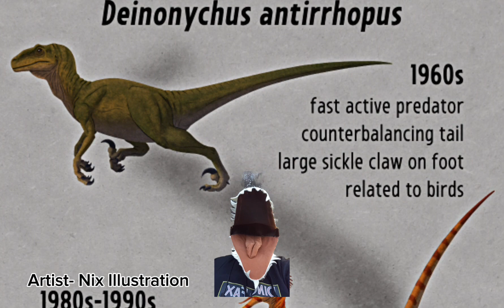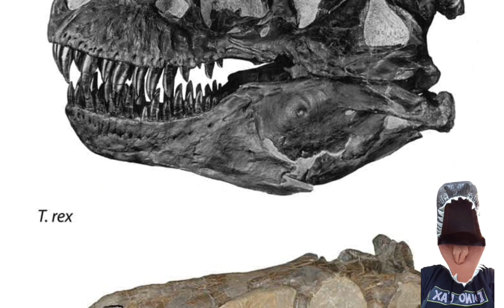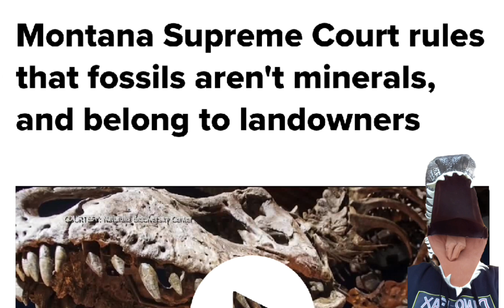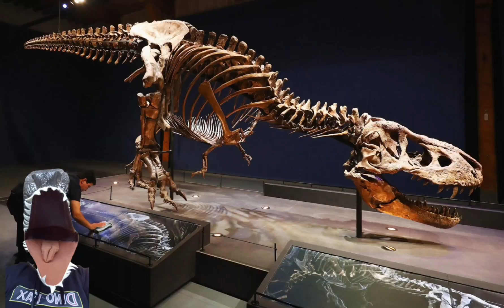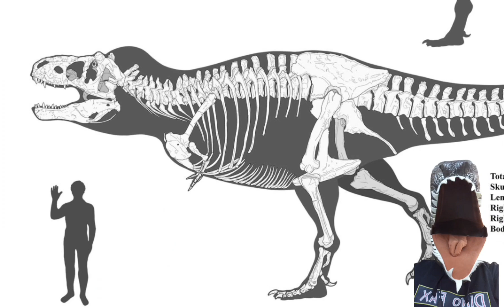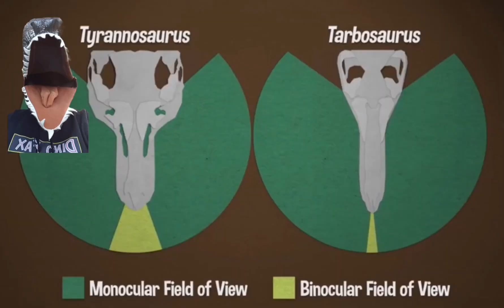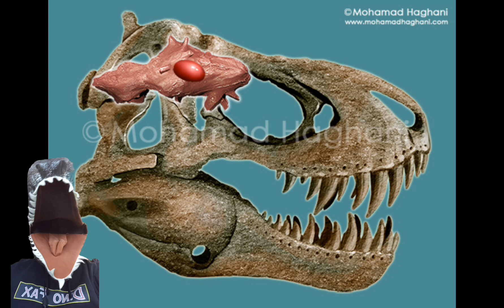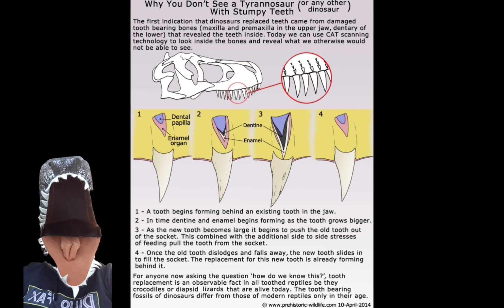Paleo Profiles: Tyrannosaurus Rex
Tyrannosaurus rex, the most famous dinosaur who ever lived, known throughout the world as a fearsome and mighty predator! Many myths surround these fearsome beasts, leading to both awe and wonder.

Join me as we unravel the history of one of histories greatest predators. Join me as we learn to understand the Tyrant Lizard King.

Thank you all SOOOO very much for watching. I couldn't be here without your amazing support, and I am thankful for you all each and every day. You all mean the world to me!